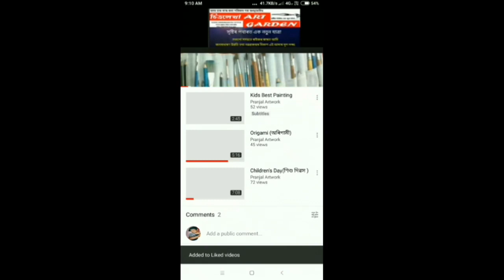History of Jakhinichuk village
Drone Footage of my village Jakhinichuk .